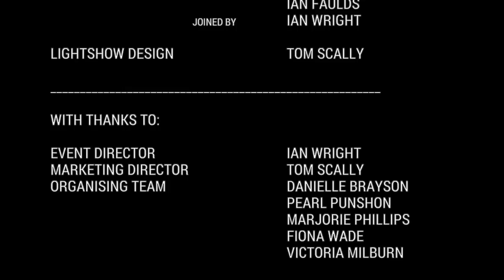GLASGOW INTERNATIONAL SWIM MEET 2019 (Official Aftermovie)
Travel back in time to the second edition of Glasgow International Swim Meet with the OFFICIAL Aftermovie!

Glasgow International Swim Meet will return in 2020, May 29-31.

Produced by There4 Live.

Race footage shot by Streamscene for Livestream Broadcast.

Soundtrack: Martin Garrix, Matisse & Sadko feat. Alex Aris - Mistaken